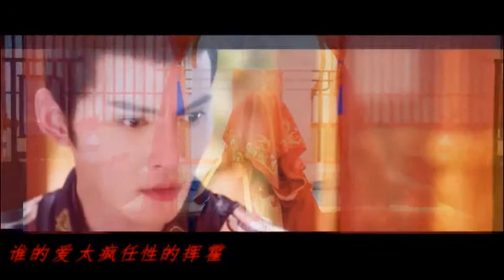xing shao lin、yu meng long、xu zheng xi